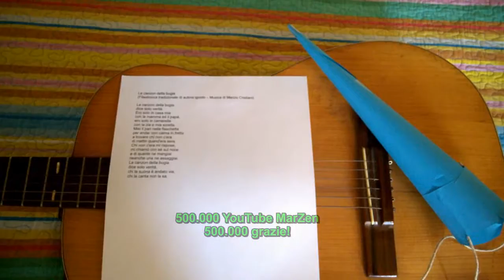Filastrocca canterina - La canzon della bugia - Filastrocca tradizionale per grandi e piccini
Ecco un'altra filastrocca per festeggiare le 500.000 visualizzazioni del Canale. Grazie a tutti coloro che hanno contribuito a questo successo spaziale.
Il testo della filastrocca è qui sotto.

La canzon della bugia
(Filastrocca tradizionale di autore ignoto – Musica di Marzio Cristiani)

dice solo verità.
Ero solo in casa mia
con la mamma ed il papà,
ero solo in camerella
con la zia e mia sorella.
Misi il pan nella fiaschetta
per andar con calma in fretta
a trovare chi non c'era
di mattin quand'era sera.
Chi non c'era mi rispose,
mi chiamò con sé sul noce
e di quante ne mangiai
neanche una ne assaggiai.
dice solo verità,
chi la suona è andato via,

GRAZIE PER LA VISUALIZZAZIONE DEL  VIDEO!
Puoi sostenere l'attività culturale, artistica, creativa  e divulgativa del Canale MarZen e contribuire alla sua ulteriore crescita iscrivendoti, cliccando MI PIACE e condividendo questo video.

Musica di Marzio Cristiani.